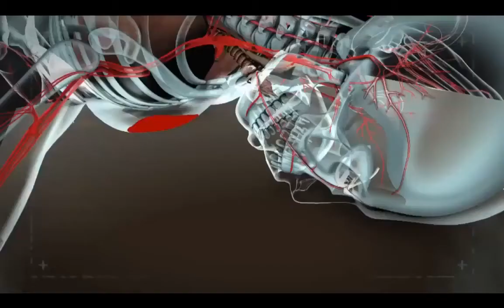1000 ways to die - Kara-chokey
A man chokes after swallowing a finger